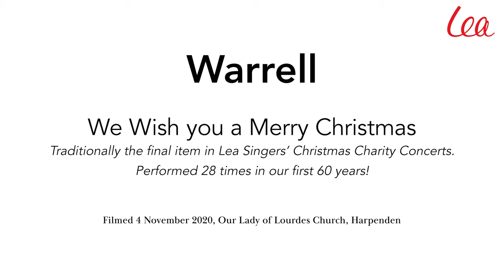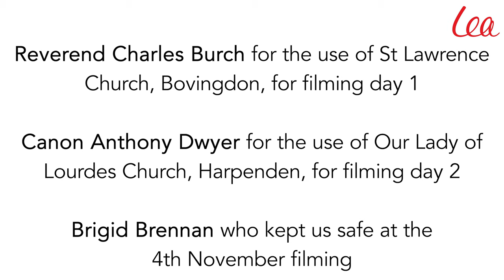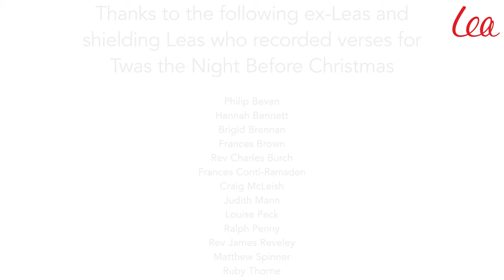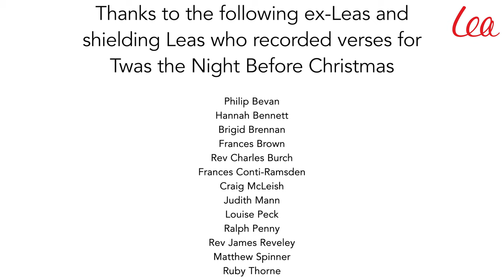Lea Singers - MerriLea - 25th December - We Wish You A Merry Christmas - arr. Arthur Warrell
The Lea Singers perform We Wish You a Merry Christmas, a traditional carol arranged by Arthur Warrell in 1935 for the University of Bristol Madrigal Singers.

Today's charity is Mudlarks Community Garden, selected by Paul Dubin and Matt Spinner.